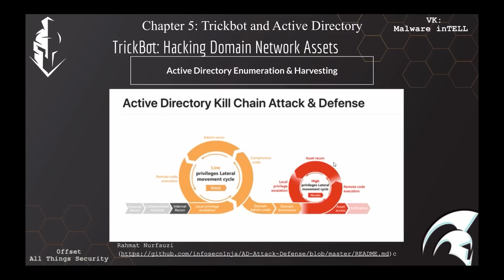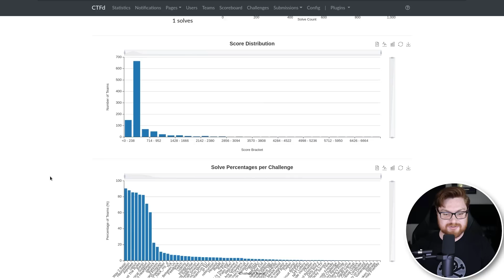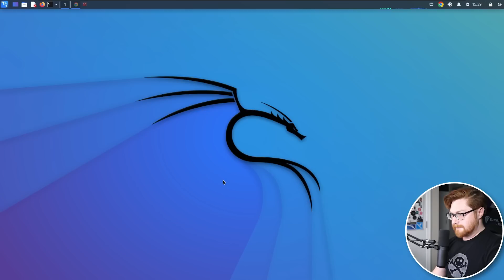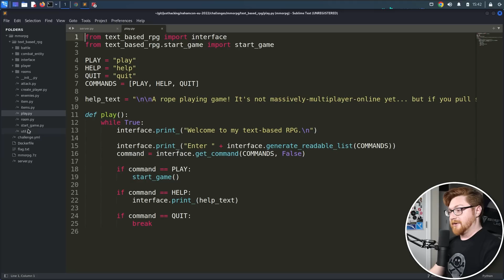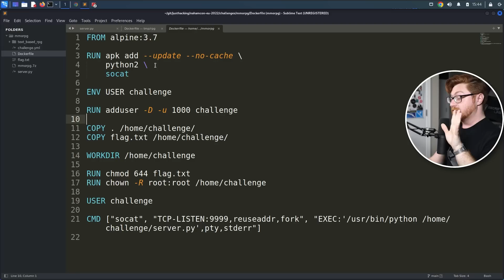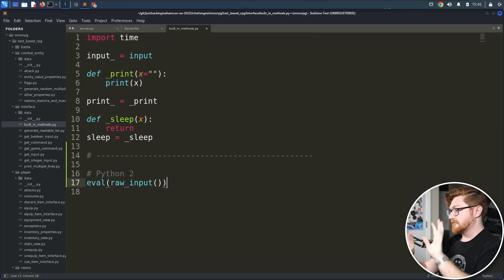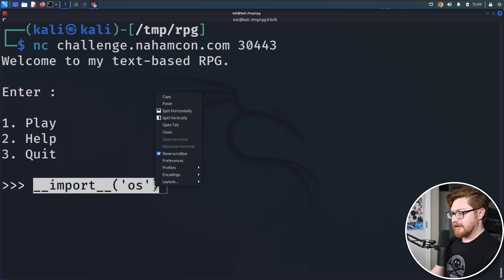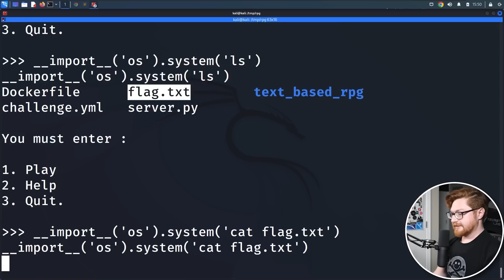Capture The Flag! NahamCon EU CTF "MMORPG"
Learn malware analysis with 0ffset's Zero2Auto training! And pre-register for their updated Beginner course!

00:00 NahamConCTF MMORPG
03:01 About NahamConCTF 2022
04:51 Challenge Start
06:43 Source code
11:22 input() vs raw_input()
13:03 Executing Commands
16:59 Final Thoughts